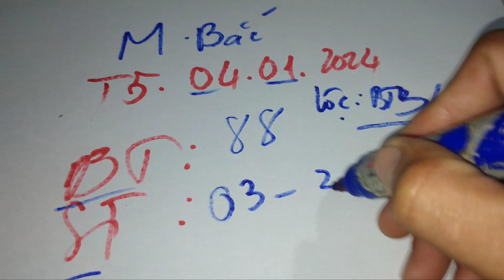XSMB • Dự Đoán Kq Xổ Số Miền Bắc Hôm Nay Thứ 5 Ngày 04 Tháng 01 Năm 2024